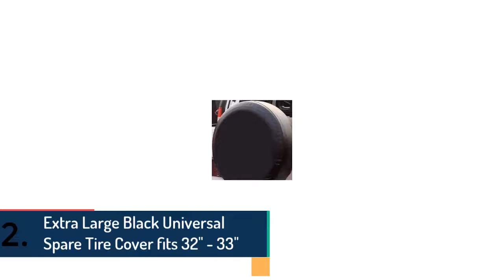Top 4 Best Cheap Tire Covers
4.Large Black Universal Spare Tire Cover fits 30" - 31"
3.Large Black Universal Spare Tire Cover fits 26.5" - 29.5"
2.Extra Large Black Universal Spare Tire Cover fits 32" - 33"
1.American Flag Premium Spare Vinyl Tire Cover